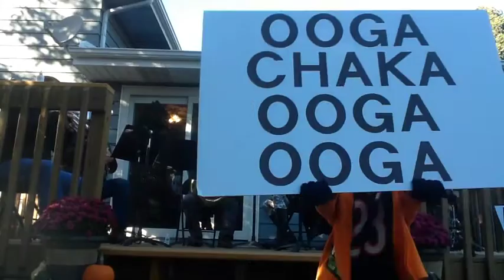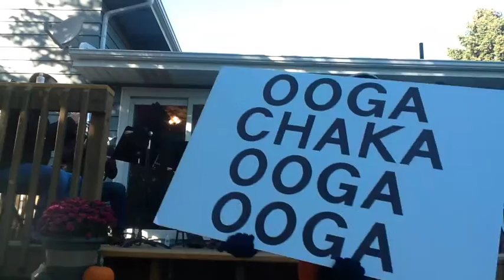Twin Cities Brass Quintet - Hooked on a Feeling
Performed live at Brass On Deck 2015 in Bloomington. IL.
"Hooked On A Feeling" by B.J. Thomas;  arranged by Gabe Myers

Gabe Myers & Josh Myers - Trumpet
Christine Hansen - French Horn
Bryce Bowlin - Euphonium/Trombone
Tim Schachtschneider - Tuba
Conor Aberle - Drums